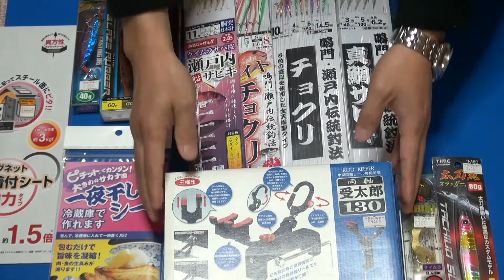鯛ラバ！ジグ！受太郎！次の釣りに向けて色々購入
第一精工 両軸受太郎130 両軸130
チョクリなどを購入しました